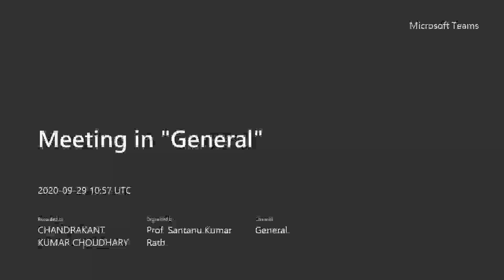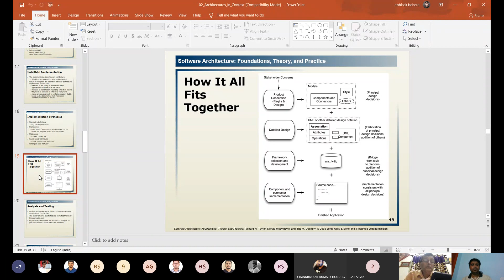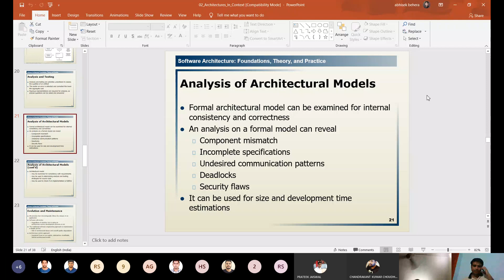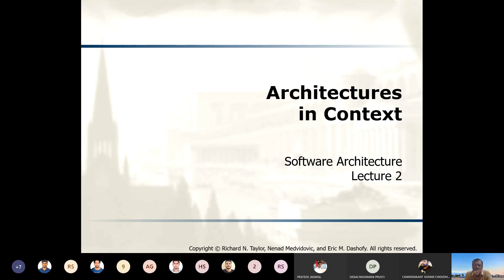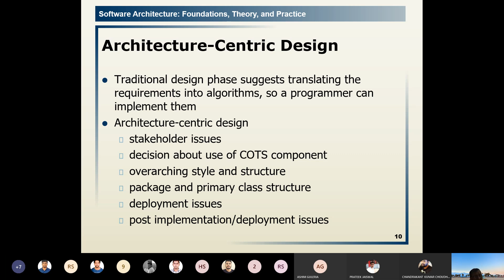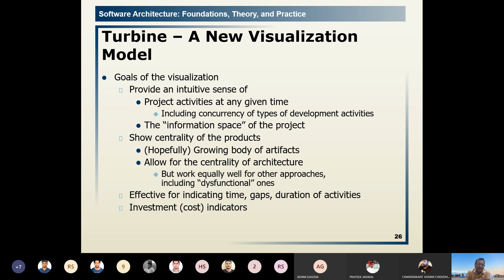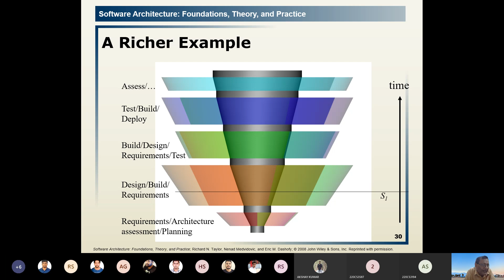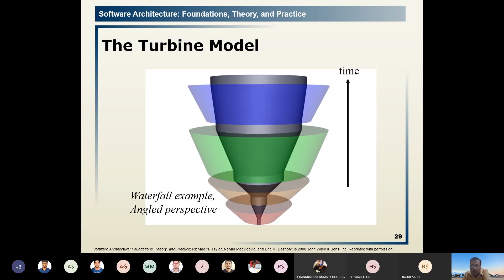2 Architecture in context